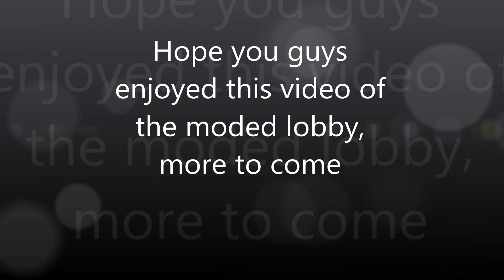COD AW Modded Lobby